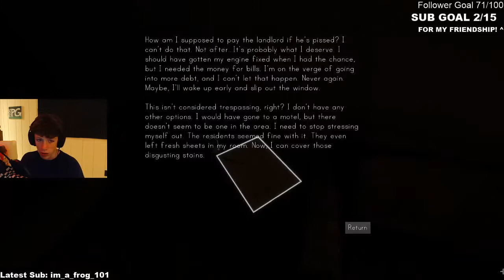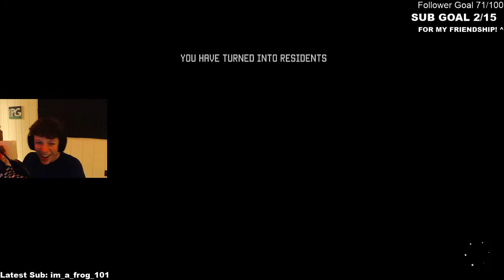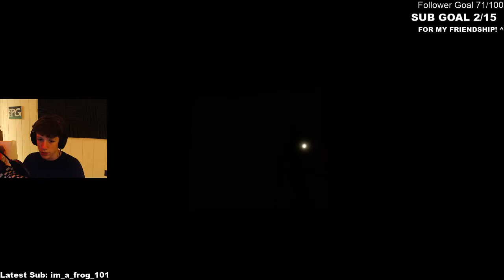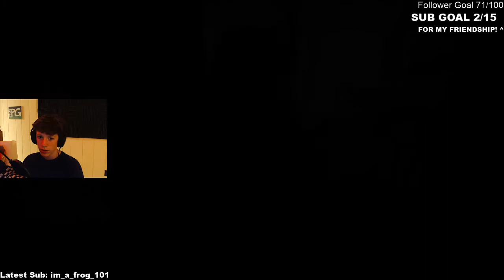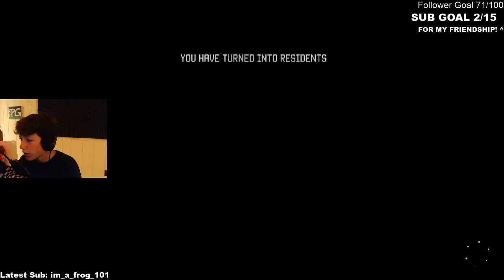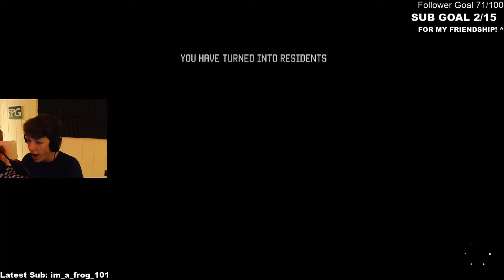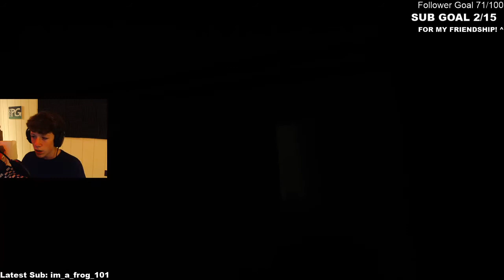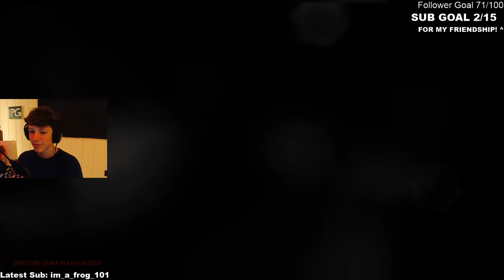I played a scary game with an old friend of mine... (VOD)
I hope you enjoyed this type of video. I will be doing a lot of VODS every other week!!!